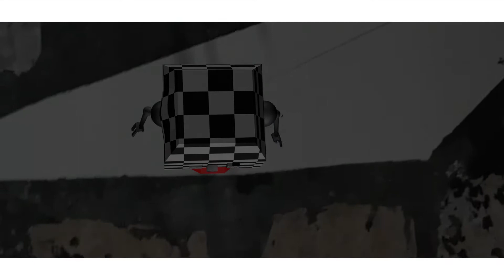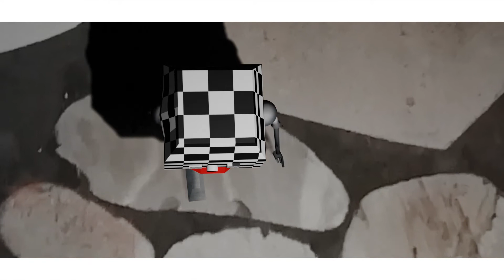Les Petits Bonbons - Waiting for my man , live at rehearsal 08.12.19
original title composer  Lou Reed, performed by velvet underground
video-romattigk